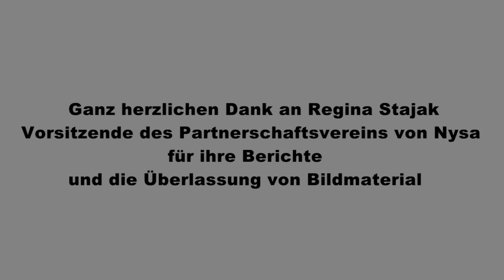Blickpunkt Ingelheim: Hochwasser in Neisse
Stadtfernsehen Blickpunkt Ingelheim: die Ingelheimer Partnerstadt Neisse, Polen, erlebt ein katastrophales Hochwasser